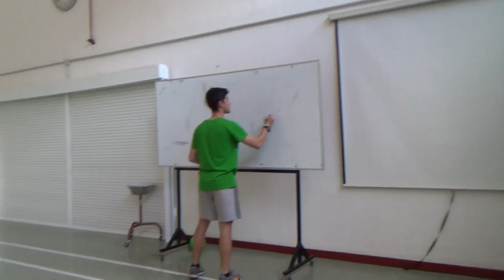La araña - 0099-20160411 Juegos Motores